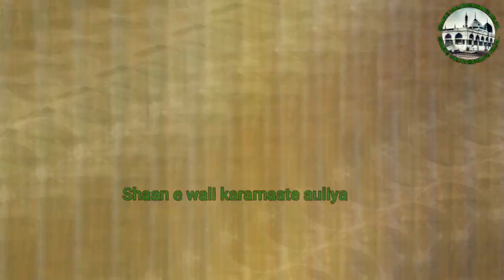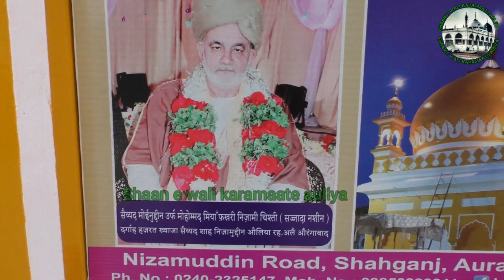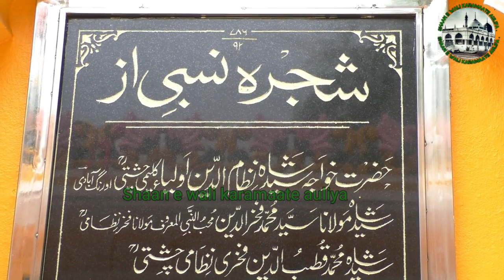Hazrat Khwaja Syed Shah Nizamuddin Auliya Aurangabadi R A | Aurangabad | Dargah vlog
Is video mein Hazrat Khwaja Syed Shah Nizamuddin Auliya Aurangabadi ra Ke darbar ki ziyarat karwayi gayi hai aur aap ke karamaat bataye gaye hai aap ki ye dargah sharif mazar mubarak sar zameen e maharashtra ki aurangabad city ke shahgunj area me hai